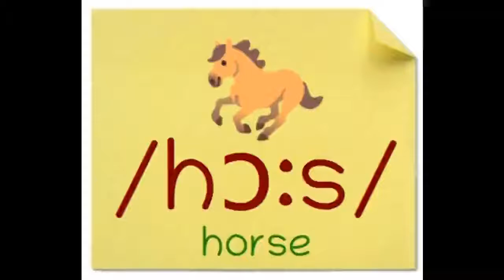Horse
(German) Pferd
(Chinese) 马 ma (3)